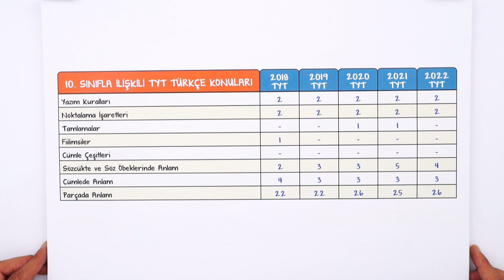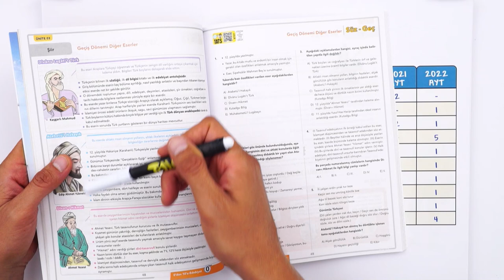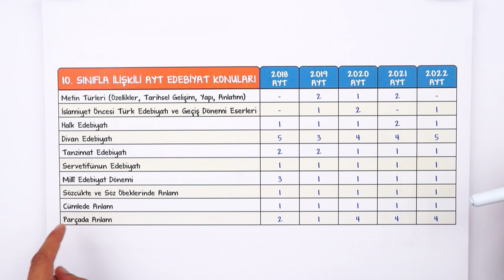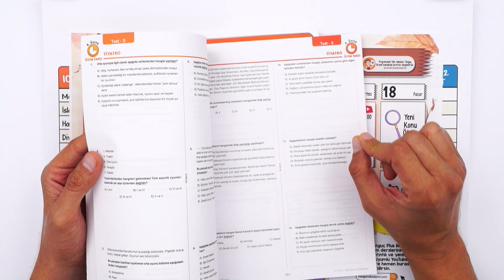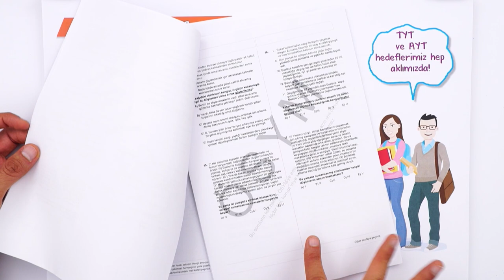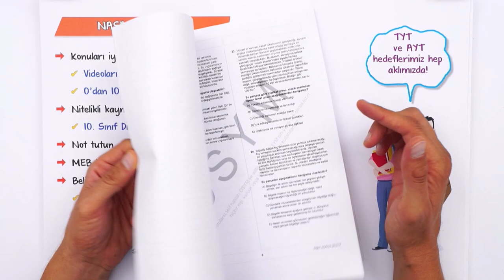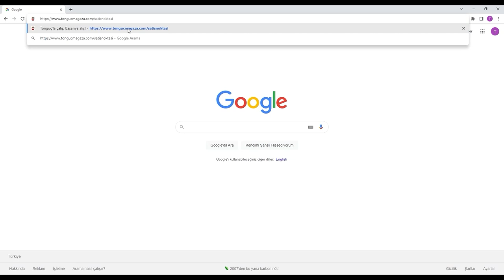10. Sınıf Edebiyatta Neler Var ? Nasıl Çalışmalıyım ? 🤔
10. sınıf olduk! 10. sınıf Edebiyat dersinde neler var? Hangi konuları göreceğiz ? Edebiyat dersine çalışma ipuçları ve daha fazlasını anlattık! 🧐